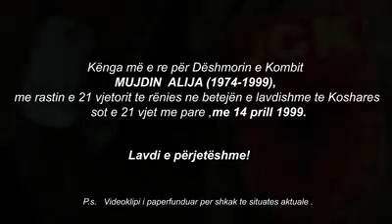Dava Gjergji - Mujdin Alija (Official Video HD)